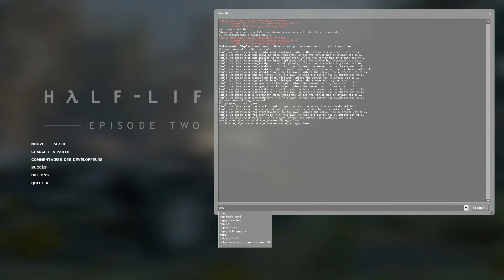Half-life 2 - Ghost in the Machine - Walkthrough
“Ghost In The Machine is an experiment in gameplay scripting that allows the player to modify their environment by “hacking” into the security system of a Combine citadel.”